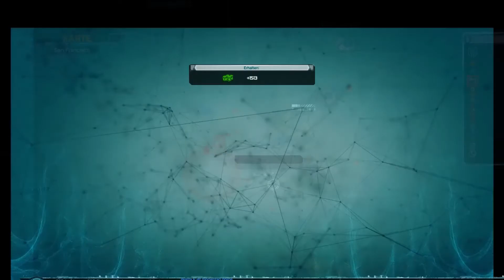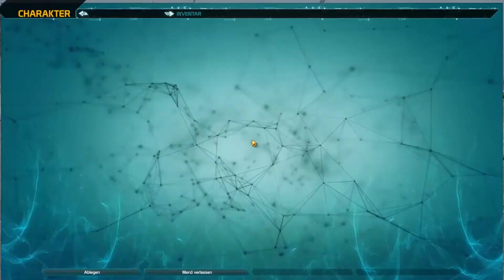Let's Play Defiance #093 [Blind] [Deutsch] [HD] - Definitiv lohnenswert!